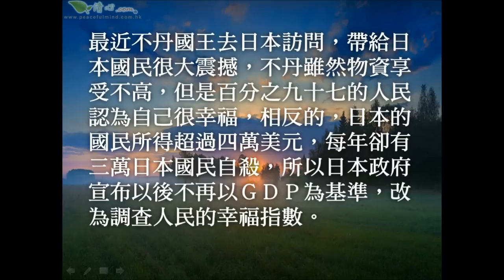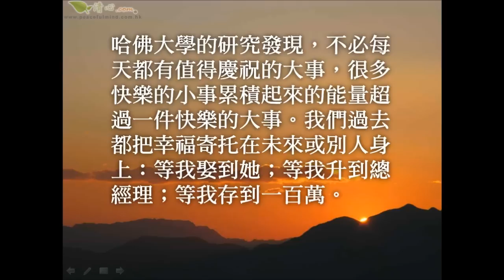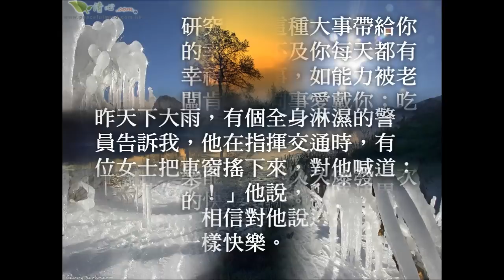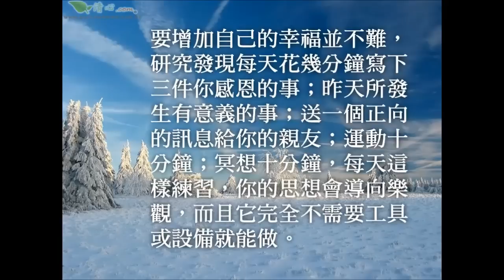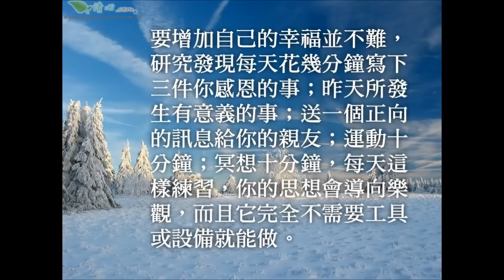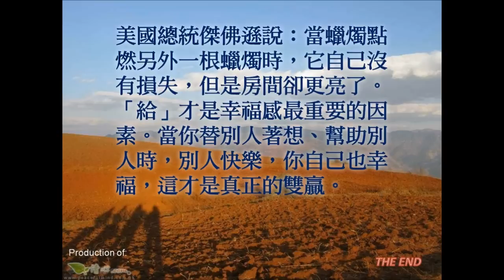洪蘭：快樂的小事